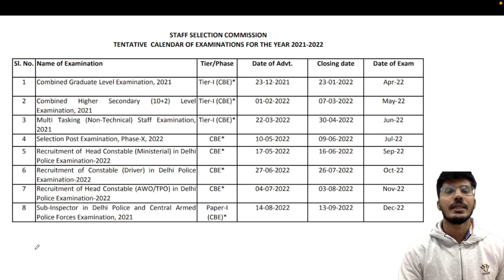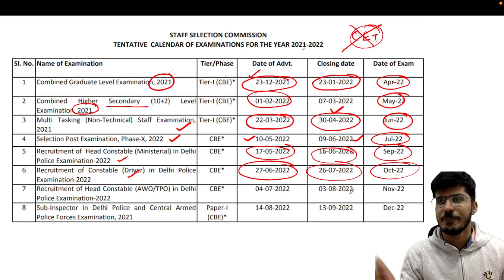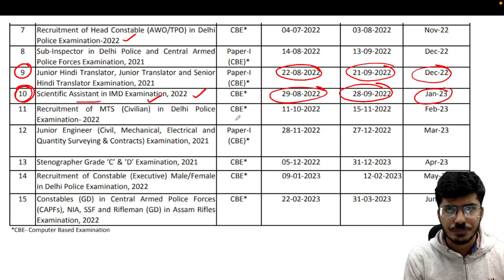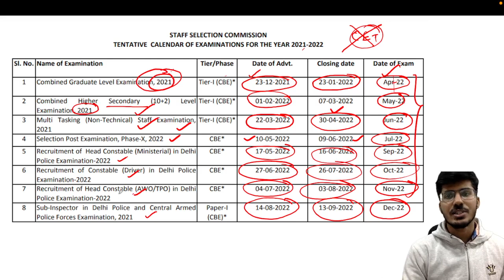SSC EXAMINATION CALENDAR | SSC BIG UPDATE |CGL CHSL CPO MTS Stenographer | Aman Trivedi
for PDF :-